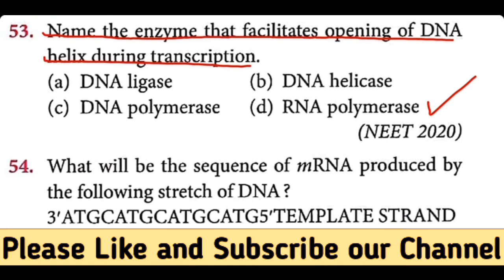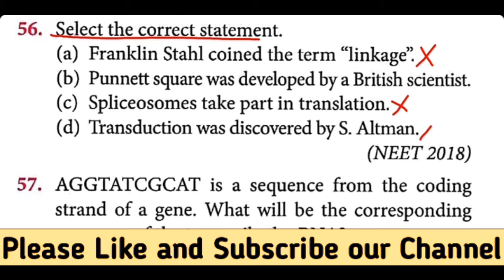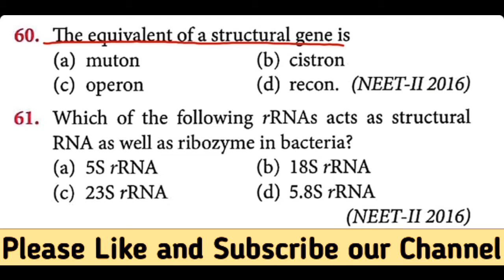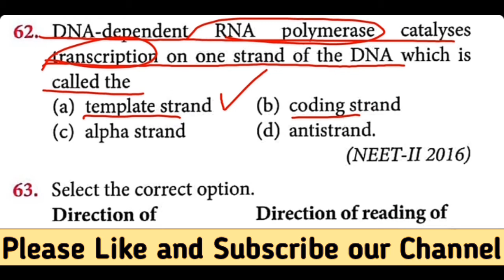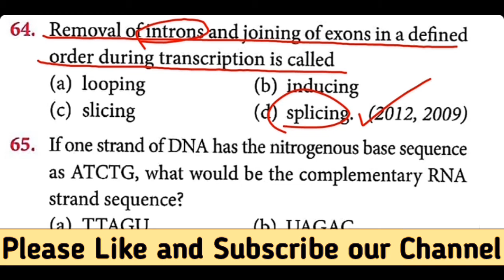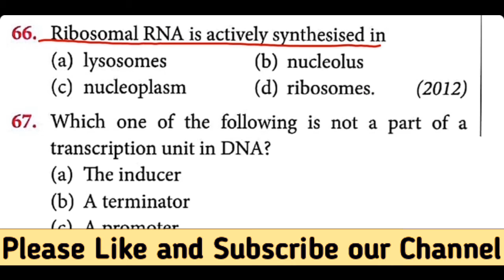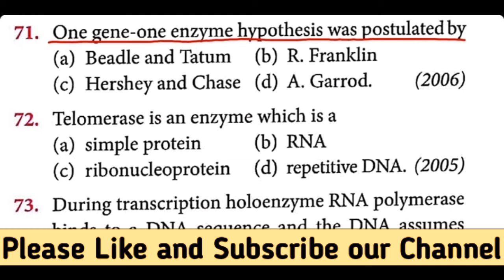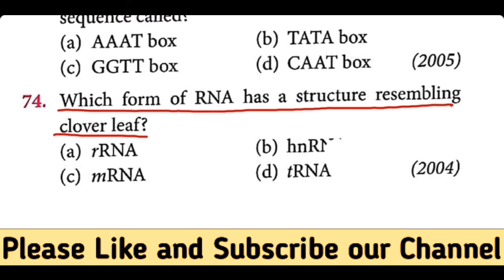Central Dogma || Transcription mcq || Biology class 12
The 'Central Dogma' is the process by which the instructions in DNA are converted into a functional product. It was first proposed in 1958 by Francis Crick, discoverer of the structure of DNA. ... In transcription, the information in the DNA of every cell is converted into small, portable RNA messages.